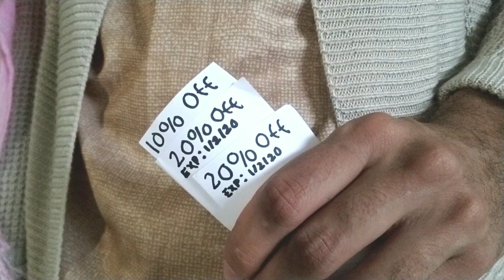Karen Boss Battle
Battle music: "Pay the Reaper" by Darren Curtis
Victory Fanfare
 "Final Fantasy like music" by Media Charger.